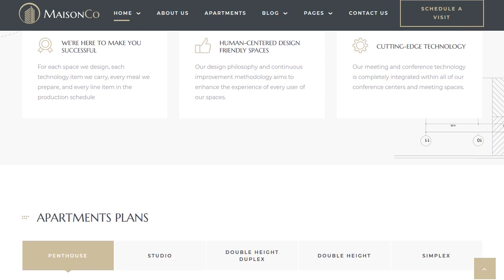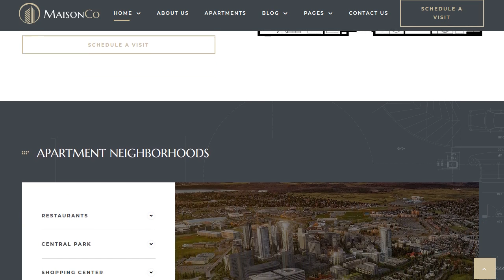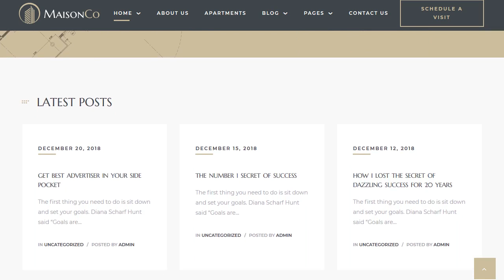MaisonCo - Single Property WordPress Theme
Perfect Rental Apartments & Buildings Complex Website

MaisonCo is right fit for Single Property & Real Estate Agency for Renting or Selling your Apartment, House, Villa, Farm House and Raw House. This theme packed with everything you need for single property and apartment complex websites. Impressing with attractive appearance, MaisonCo contain amazing property lists & singles for single property and apartment complex presentations brokerage agent services, rental business, residence realtor, building company, real estate amenities, residential & commercial developers, construction company, shop, store.

It is integrated with drag and drop page builder - Elementor, Revolution Slider and so many powerful Theme Plugins & Options and easy to customize. There are 03+ alternative homepages easily imported by 1-click. Moreover, It provides you best details page and tour page that will describe your property well, which is helpful for selling your property and advertising your property. There is no doubt that MaisonCo is worth considering the best solution for both Real Estate Agencies and Property Owners.

Amazing Property Lists & Singles With Inspiring Appearance!

#1. 03+ Stunning Homepages

MaisonCo comes with 03+ astounding as well as fully customizable homepage layouts which are sure to fit your every need.

#2. 02+ Property Showcase

Packed with everything you need to showcase apartments, building complexes & business spaces in an impressive way.

#3. Professional Schedule Visit Form

#4. Building Amenities

Visitors get all your service offers with the full service displayed in the property showcase.

#5. Dynamic Nearby Places Observing

Visitors feel comfortable to find some places nearby in a smart way to choose the most suitable apartments for them.

#6. Magnificent Apartment Page

Display all the apartments' portfolio in the unique page to let visitors freely enjoy the space of all beautiful & comfortable “HOMES”.

#7. 03+ Property Gallery

Show your own attractiveness to visitors by choosing one of three gallery styles to display your property.

#8. Powerful Functional Pages

Up to 07+ inner pages playing important role for your business to attract customers, emphasize your services in the most elegant appearance.

#9. Various Blog Styles

MaisonCo includes 02+ Blog Style & 03+ elegant way to showcase for Single Blog. How amazing your property sharing can work with these features.

Powerful Functions For Property Sales & Rental Bussiness

#1. Integrated Elementor Page Builder

No Coding Required! Manage your website with live-theme customizer by Drag & Drop Page Buider.

You have full control over how your website appears on any device.

#3. Powerful Plugins

Tons of other features and various powerful plugins bundles in MaisonCo to make managing your site even easier.

#4. Fast & Friendly Support

Provide Live chat, Video Tutorials & Documents to help you have the best user experience.

PROUD TO BE ONE OF THE BEST SINGLE PROPERTY REAL ESTATE WORDPRESS THEME!
* Built on Elementor Drag & Drop Page Builder for WordPress
* 03+ Homepage Demos
* 02+ Property Showcase
* Professional Schedule Visit Form
* Full Building Amenities
* Dynamic Nearby Places Observing